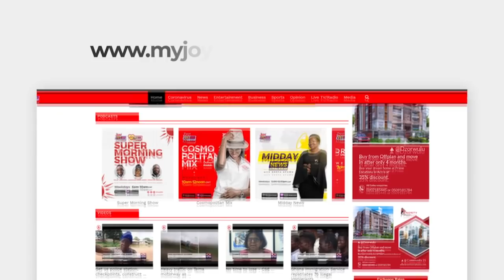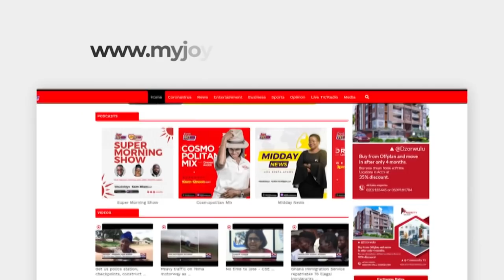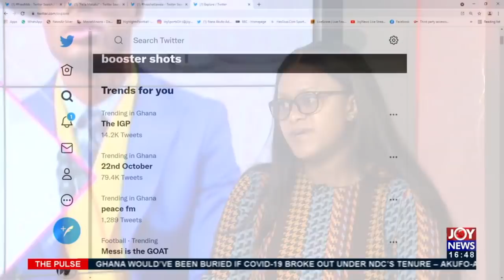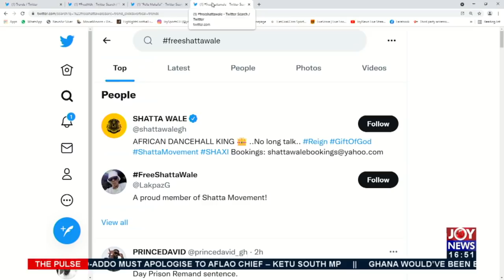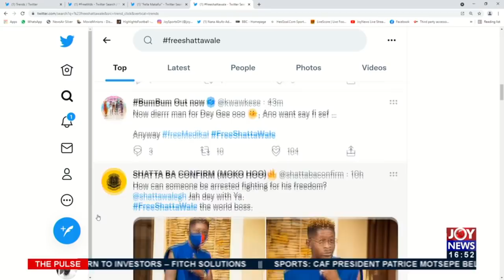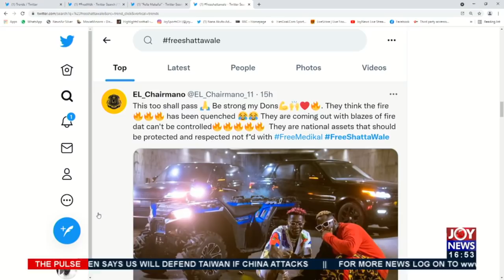The Pulse on JoyNews (22-10-21)